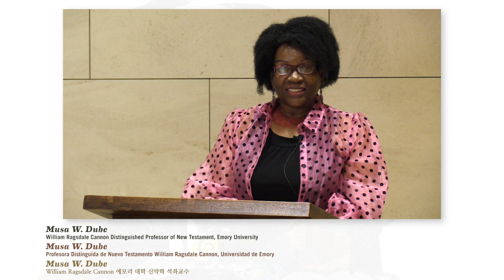Mission, Power, and African Women Theologians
In her lecture “Post-Colonial Women’s Scholarship: Mission, Power, and the Circle of Concerned African Women Theologians,” delivered at the 2022 Missiology Lectures, Musa Dube reflects on the mission of God through the lens of “homecoming” and the work of African women theologians.

Musa W. Dube is William Ragsdale Cannon DIstinguished Professor of New Testament at Emory University.